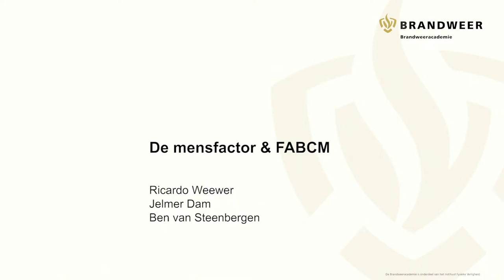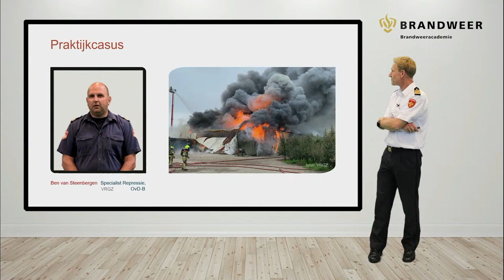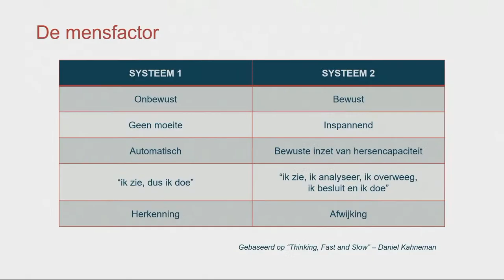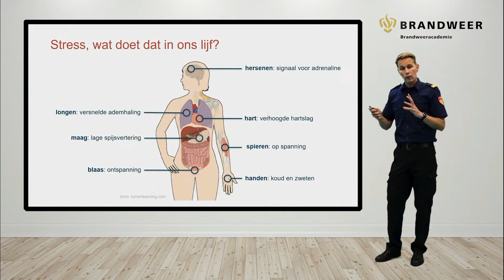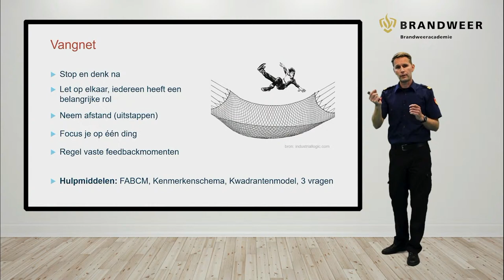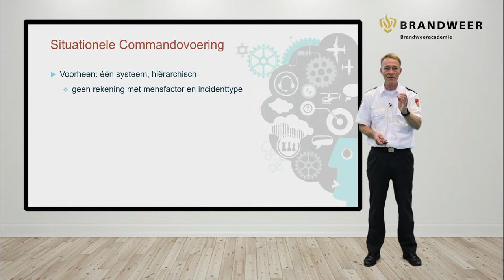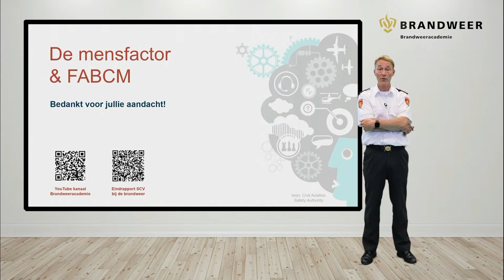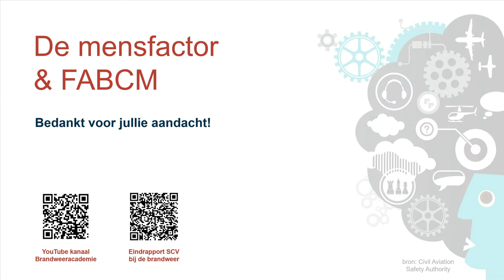Webinar Basisprincipes van brandbestrijding (deel 3)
Deze derde aflevering stelt de mens centraal en werkt daarmee het basisprincipe ‘Stop en denk na’ uit. Wat doet het incident met je, welke valkuilen kunnen daarbij optreden en hoe kun je daar mee omgaan? Leer hoe FABCM en situationele commandovoering jou kunnen helpen!